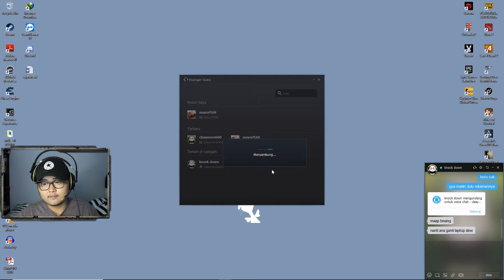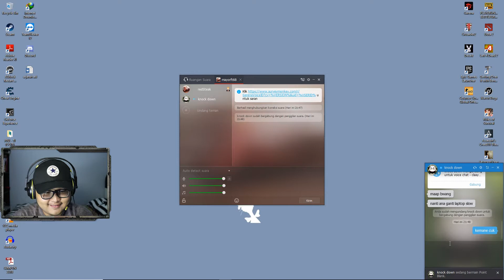[Daily Play] Point Blank #2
support for more video, enjoy :)